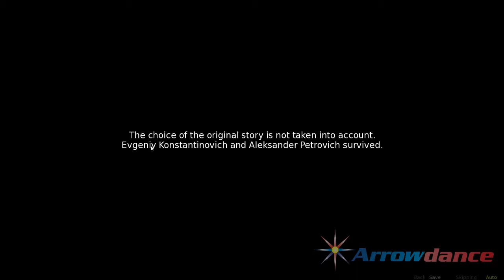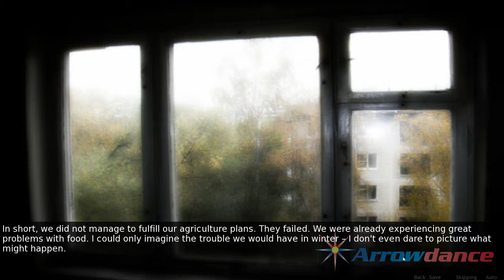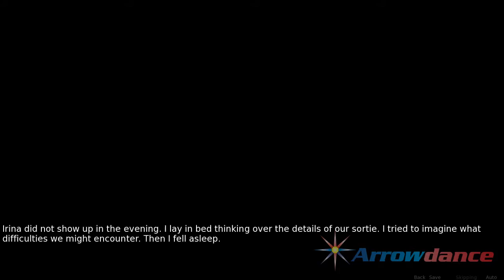Sixtieth Kilometer DLC: Eightieth Kilometer (Blind) #01 [AM I CONTROLLING ALEKSEI NOW?]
Hello everybody! Arrowdance's here, and welcome to "Eightieth Kilometer", the DLC of Sixtieth Kilometer. I'm so interested what happened to our friends after the pink fog disappeared. So 1 year later, people around the world tried to survive as they could. The supplies and food are running out. Irina has an idea and along with Aleksei (I don't know if it's the same one from Sixtieth Kilometer) will go to search for a hidden place where they could find supplies for several years.

This is an indie game developed by a russian Studio called Talentplance.

If you want to check it out here it is the link (You must have installed Sixtieth Kilometer, to play the DLC):

I hope you are enjoying this series, guys!